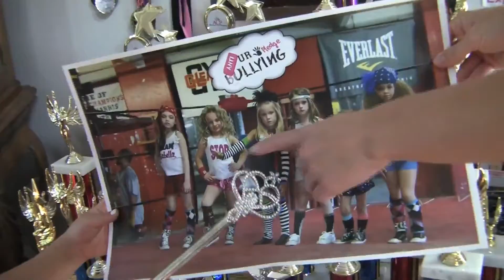At Homew with Isabella Barrett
At Home with Isabella Barrett